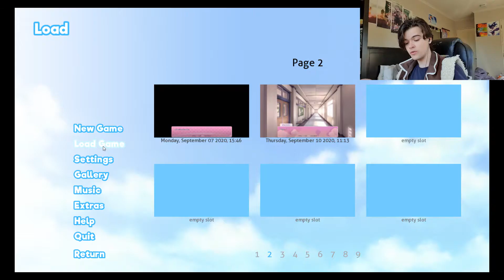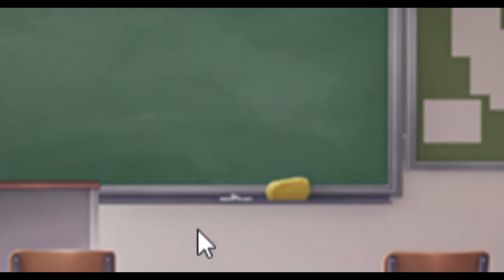Doki Doki Blue Skies #10 | Sayo-nara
Doki Doki Blue Skies. Just a normal day at school. Classes, lunch, etc. No really. Thats the episode. Oh and something about Sayori if that's what you like. Sayo-nara!

A psychological, choice-heavy take on the world of DDLC, Doki Doki Blue Skies aims to flesh out each character far beyond their stereotypes - giving them real personalities, a peek into what they're like in school, their hopes and dreams, and so much more.